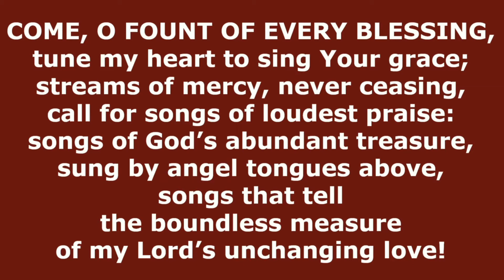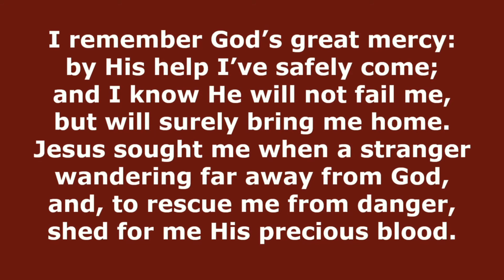Come, O Fount of Every Blessing (Robinson) // Congregational Hymn Singing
COME, O FOUNT OF EVERY BLESSING,
tune my heart to sing Your grace;
call for songs of loudest praise:
songs of God’s abundant treasure,
sung by angel tongues above,
songs that tell the boundless measure
of my Lord’s unchanging love!

I remember God’s great mercy:
by His help I’ve safely come;
and I know He will not fail me,
but will surely bring me home.
Jesus sought me when a stranger
wandering far away from God,
and, to rescue me from danger,
shed for me His precious blood.

Through God’s grace I am His debtor -
daily I this thought renew!
Let that grace, Lord, like a fetter
bind my wandering heart to You.
Take my heart, O take and seal it,
seal it from Your courts above!